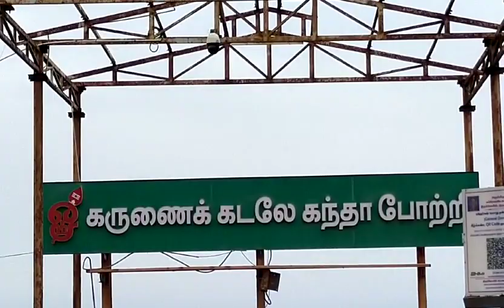திருச்செந்தூர் முருகன் தரிசனம்